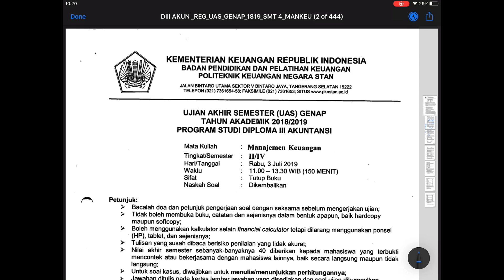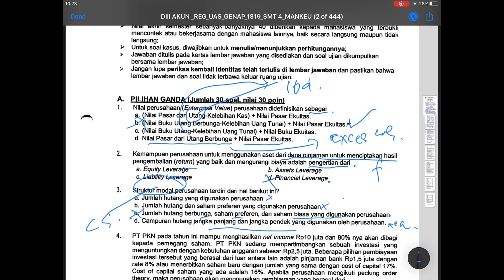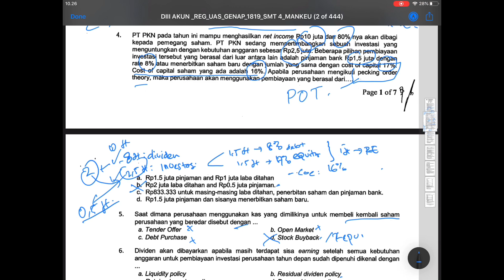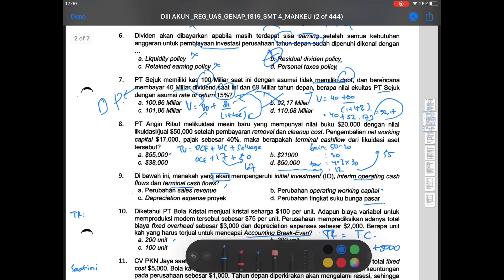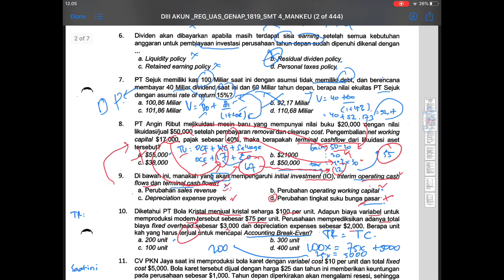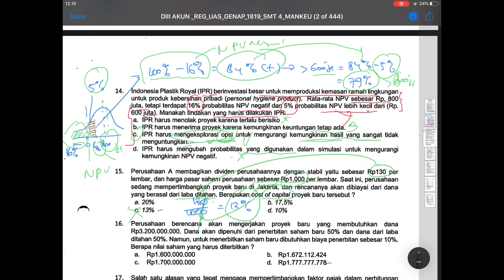Pembahasan UAS Manajemen Keuangan DIII Akuntansi PKN STAN Tahun 2019: To Do Part 8 (PG No 1-15)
Program To Do (Tentir Online (agar zero) Drop Out) ini adalah pembahasan dan diskusi mengenai soal ujian tahun sebelumnya. Kali ini akan dibahas UAS Manajemen Keuangan Prodi Diploma III Akuntansi PKN STAN Tahun 2019 Bagian 8 yaitu Pembahasan Soal Pilihan Ganda No 1 s.d 15